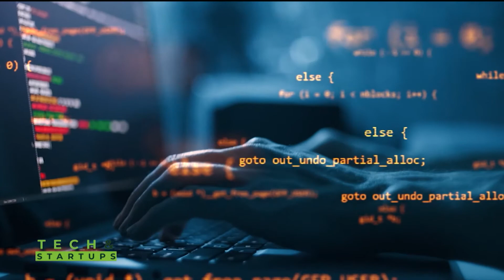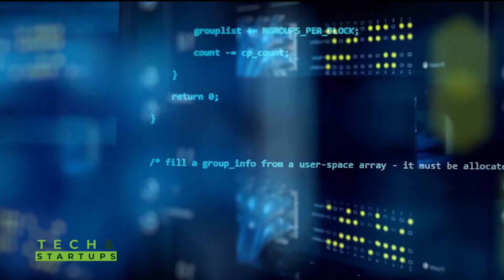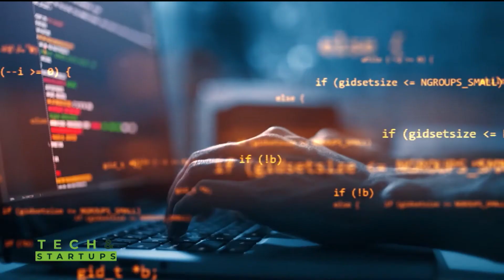Tech & Startups com Estéfanne Nunes e Philippi Gonçalves | AgroMais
O Tech & Startups desta quinta-feira (16) entrevistou a gerente comercial da WTK Agro, Estéfanne Nunes, e o diretor de operações da Siga Com Você, Philippi Gonçalves, sobre a tecnologia a serviço do transporte de carga.